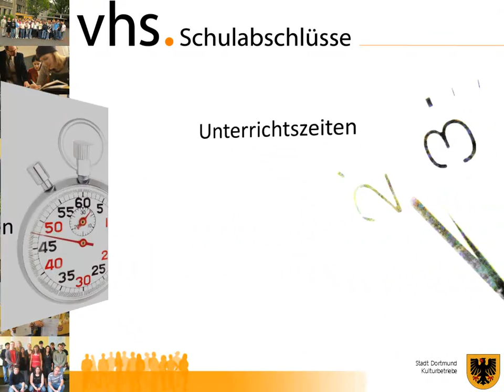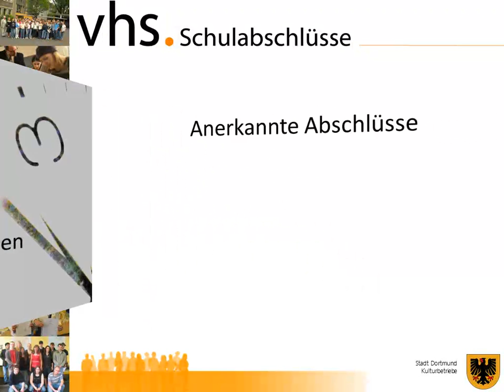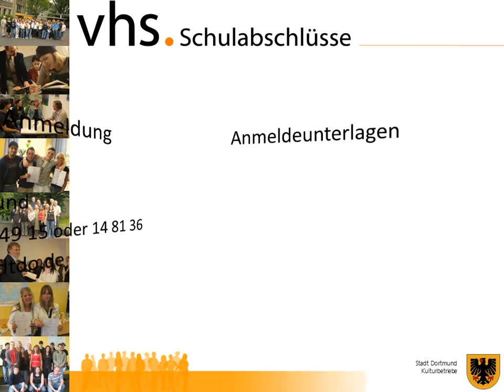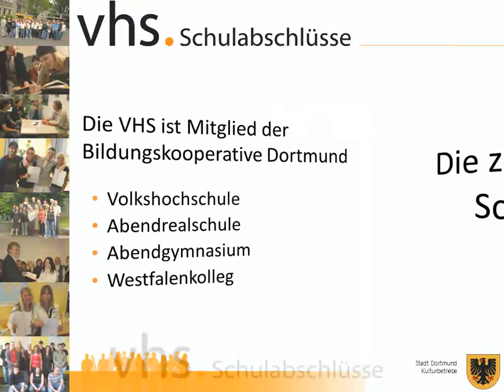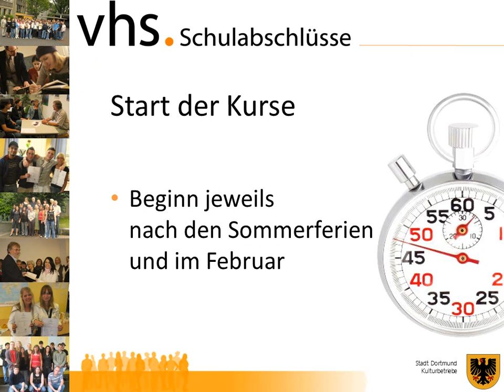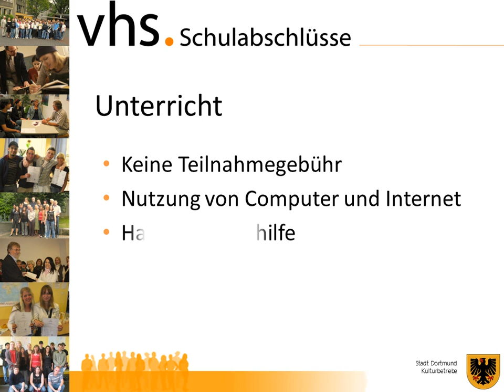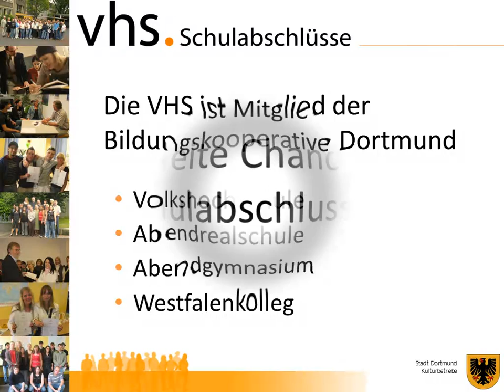vhs.dortmund schulabschlüsse.mp4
Image Video vhs.dortmund
Schulabschlüsse